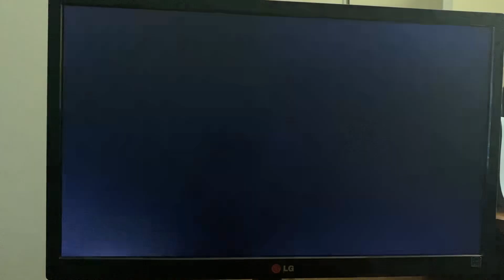“Big chin Pukei” Monster Hunter Wilds 1st Trailer Reaction